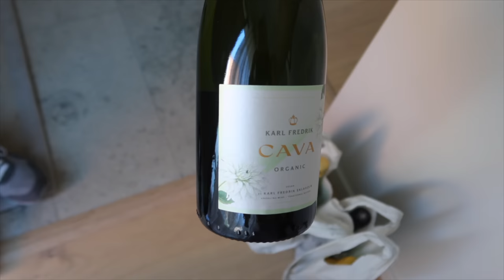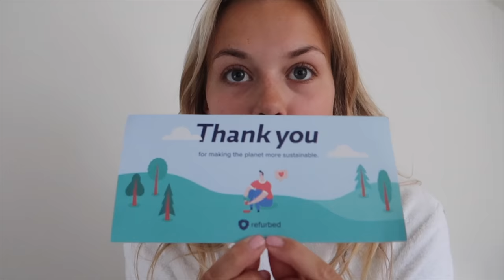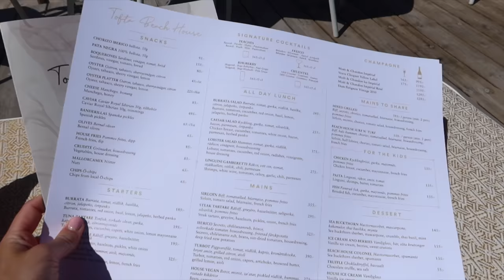Vlogg - *kolla på den här vloggen om du ska till Gotland i sommar*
Reklam för refurbed

Är du på jakt efter en ny telefon eller någon annan elektronik och vill göra ett 100% mer hållbart val till ett 40% billigare pris? Kika då in refurbeds hemsida här